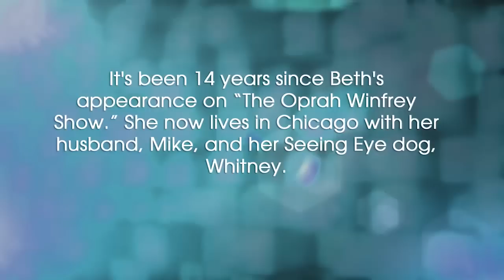A New Path After Losing Sight l Where Are They Now l Oprah Winfrey Network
In a 2001 episode of 'The Oprah Winfrey Show,' Oprah and her guests discussed a topic that worries virtually every man and woman at some point in their lives: Is it possible to age gracefully, and if so, how? After the show, the cameras kept rolling as an audience member by the name of Beth Finke offered up her own story of perseverance in the face an extreme challenge. Find out how Beth, who lost her sight in her 20s, went on to lead her best life, including nude modeling. Plus, watch to see how Beth is doing now.